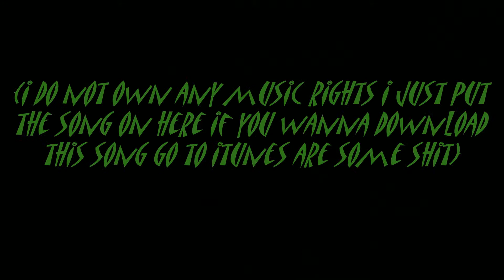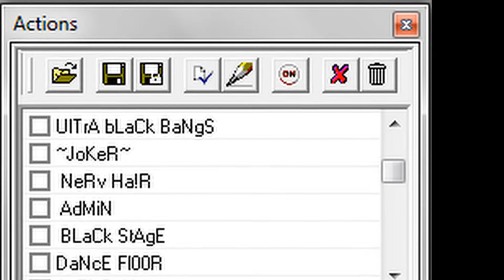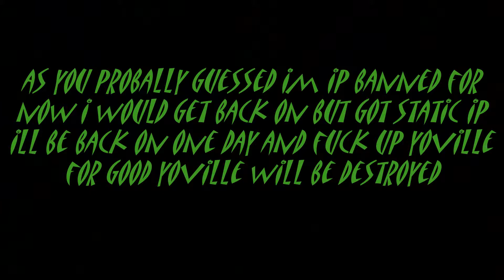GOOD TIMES ON YOVILLE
If anyone could suck my dick i would appreciate it ;D